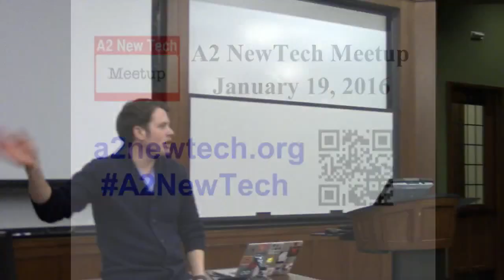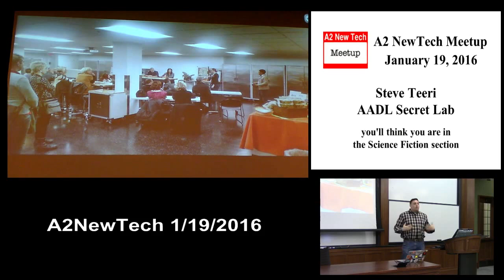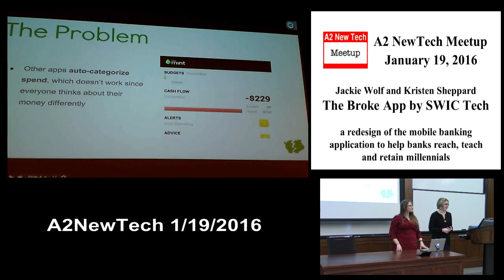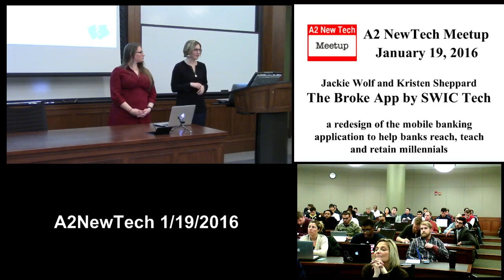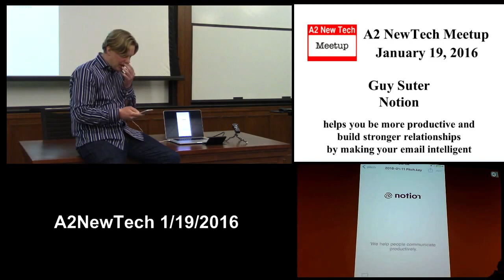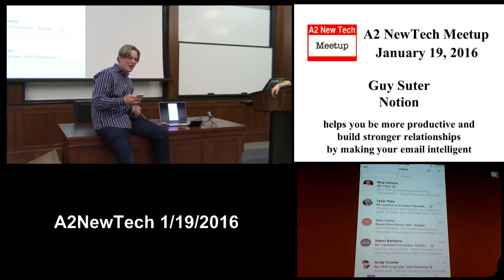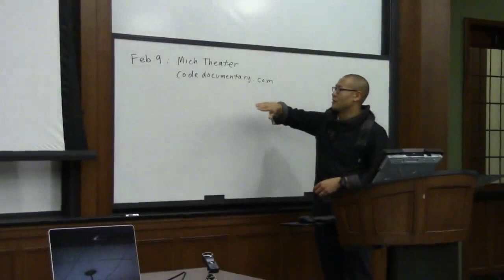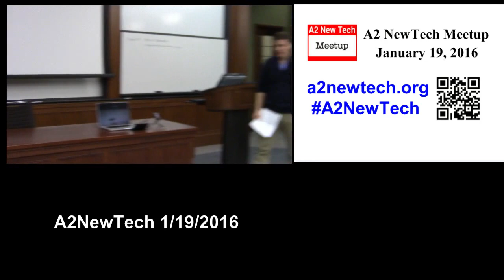20160119 A2Newtech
A2NewTech

A2NewTech.org

Up to five presenters this month take the stage for ten minutes each, five minutes to demo and five minutes to answer questions, followed by open announcements and community networking.

AADL Secret Lab - Steve Teeri - You'll think you are in the Science Fiction section. The Ann Arbor District Library Secret Lab.

The Broke App by SWIC Tech - Jackie Wolf and Kristen Sheppard - The Broke App is a redesign of the mobile banking application to help banks reach, teach and retain millennials and help them build wealth for the future based on their current spending habits.

Notion - Guy Suter - Notion helps you be more productive and build stronger relationships by making your email intelligent.

--held at UMich Law School, South Hall, Room 1225, 701 South State St, Ann Arbor, MI